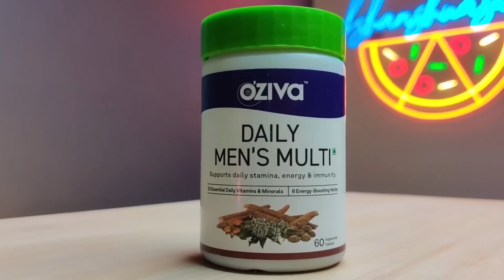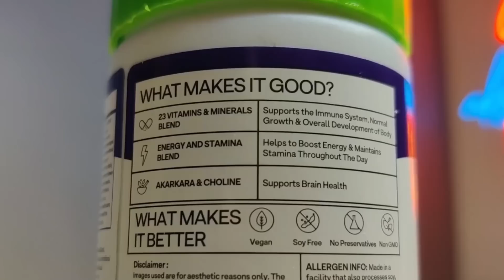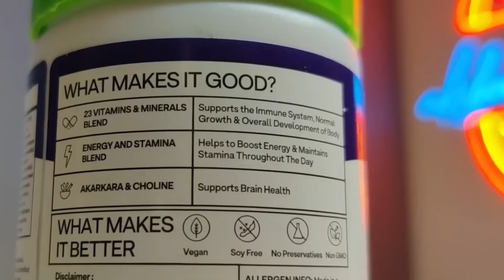SPICY TRIPLE LAYER BURGER, VEG SURPRISE BURGER, ONION RINGS, CHEESE LOADED FRIES WITH SAMYANG SAUCE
Grab your favourite products from OZiva's 6th Birthday Sale! Its live now!!
Lucky Winners To Win FREE iPhone, Smartwatches! ❤️

Vidhi's bakery Insta page - Bake Studio By Vidhi